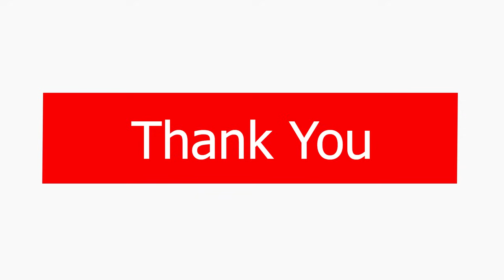Bihar : औरंगाबाद की जनता किधर करेगी Loksabha Election 2024 में वोट, राता राती सबकुछ हो चुका है तय।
Janbol News - जनबोल न्यूज
औरंगाबाद की जनता किधर करेगी Loksabha Election 2024 में वोट, राता राती सबकुछ हो चुका है तय।
सुशील कुमार सिंह - Sushil Kumar Singh
Abhay Kushwaha - अभय कुशवाहा